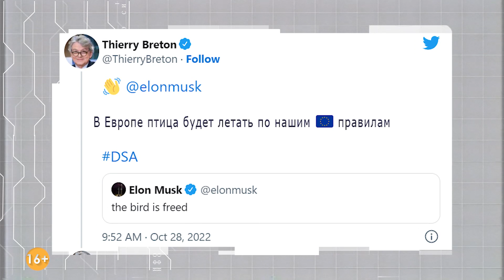Россия выдвинула УЛЬТИМАТУМ Украине. Зачем Илон Маск купил Twitter? ЭКСТРЕННОЕ отключение света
Главные новости 28 октября на канале «Система.ИНФО».
— Какой ультиматум выдвинула рф Украине и что ответили в ОП?
— Почему США решили снять с вооружения самую мощную ядерную бомбу?
— Кто ввел очередные санкции против рф?